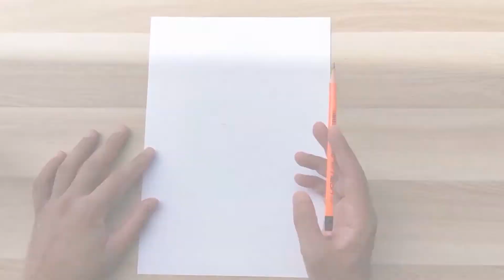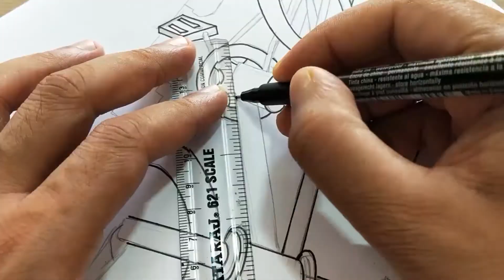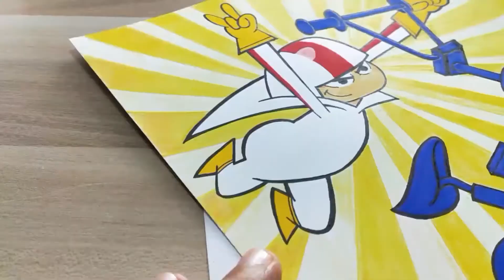Drawing Kick Buttowski || Truntrun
Thanks🐼

00:00  SKETCHING
00:53   INKING
02:10    COLORING
04:27   FINAL LOOK